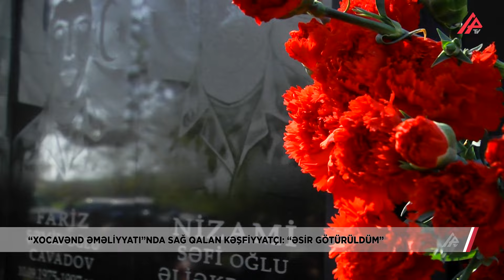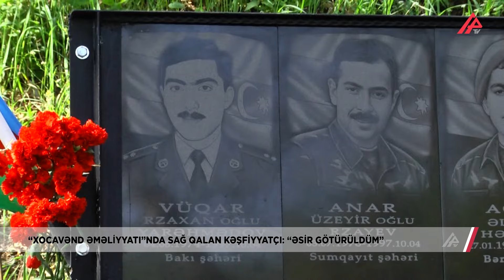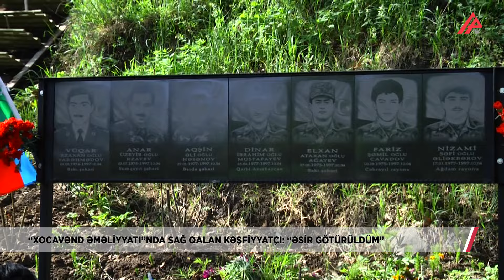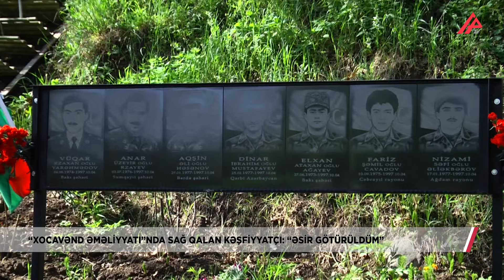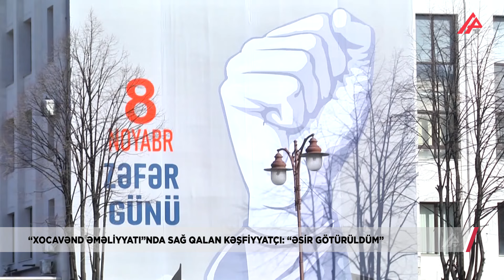“Xocavənd əməliyyatı”nda sağ qalan kəşfiyyatçı: “Ağır yaralandım” – APA TV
"Xocavənd əməliyyatı"nın 27-ci ildönümündə şəhid olan kəşfiyyatçıların ailə üzvlərinin Qarabağa səfəri təşkil olunub. Aralarında 44 günlük Vətən müharibəsində  şəhidlik zirvəsinə ucalan şəhid anaları da var idi. İlk dayanacağımız Hadrut oldu. Kəşfiyyat qrupunun şəhidlik zirvəsinə ucaldığı yerə gül dəstələri düzüldü, onların əziz xatirələri yad edildi. Elə xatirə lövhəsinin ətrafında şəhidlər barədə qısa məlumat verildi. Bildirildi ki, Azərbaycan Ordusunun iki kəşfiyyat qrupu 1997-ci ildə işğalda olan Xocavənd istiqamətində döyüş tapşırığını şərəflə yerinə yetirib. Qruplardan birincisi itkisiz qayıdıb. Digər 8 nəfərdən ibarət qrup isə geri qayıdarkən mühasirəyə düşüb. Azərbaycan kəşfiyyatçıları təslim olmaq haqqında düşmənin tələblərini qəti rədd edib və ağır döyüş başlayıb. Az sayda qrup əsl qəhrəmanlıq nümayiş etdirib, güclü müqavimət göstərib. Ağır döyüşdə yaralanmış qrup üzvü çavuş Aqil Əhmədovun artıq öldürüldüyünü zənn edən digər 7 nəfər sursatlarının bitdiyini görüb düşmən əlinə keçməmək üçün qrup şəklində bir yerə yığışaraq özlərini əl qumbarası ilə partladaraq şəhidliyə ucalıblar. Amma sən demə Aqil həyatda imiş. Ağır yaralandığı üçün huşsuz vəziyyətdə olub. Kəşfiyyat qrupunun yeganə sağ qalan üzvu elə huşsuz vəziyyətdəcə ermənilər tərəfindən əsir götürülərək olmazın işgəncələrə məruz qalıb. Məhz 1 il 11 aydan sonra Ümummilli liderin səyi ilə Ermənistanın barəsində ölüm hökmü çıxardığı çavuş Aqil Əhmədov əsirlik həyatından xilas edilərək vətənə qaytarılıb.

“Xocavənd əməliyyatı”nda şəhid olan Anar Rzayevin anası Siyafət Rzayeva Ali Baş Komandan, Prezident İlham Əliyevin qətiyyəti, Azərbaycan Ordusunun şücaəti, şəhidlərin və qazilərin canı, qanı bahasına 44 günlük Vətən müharibəsində tarixi qələbə qazandıqlarını bildirdi.

“Xocavənd əməliyyatı”nda şəhid olan Nizami Ələkbərovun bacısı Mətanət Əsədova da artıq 3-cü dəfə idi ki, qardaşının şəhid olduğu yeri ziyarət edirdi.

 “Xocavənd əməliyyatı”nda şəhid olan Elxan Ağayevin qardaşı İlham Ağayev də bizimlə idi. Deyir ki, Elxan hələ 1992-ci ildən hərbi xidmətə könüllü yazılanlardan idi. Vətən, yurd sevgisi onun canından çox sevdiyi Azərbaycan uğrunda şəhid olmasına zəmin yaratdı.

 “Xocavənd əməliyyat”ı  zamanı şəhid olmuş hərbçilər Bakıda İkinci Fəxri xiyabanda dəfn olunub və hər biri ölümündən sonra “Azərbaycan Bayrağı” ordeni ilə təltif edilib. Şəhid anaları Şuşada da oldular. İsa Bulağı, Yuxarı Gövhərağa məscidindən tutumuş, Şuşa qalasınadək ziyarət olundu. Növbəti dayanacaq Xankəndi idi. Şəhid ailələri Xankəndini qarış-qarış gəzdilər.

Aytən Sakitqızı, Tural Əlizadə APA TV